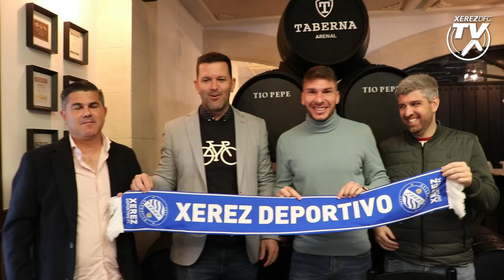Presentación de Lolo Garrido como jugador del Xerez Deportivo FC en Taberna Jerez